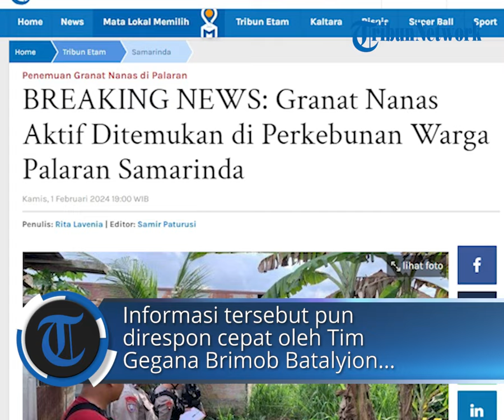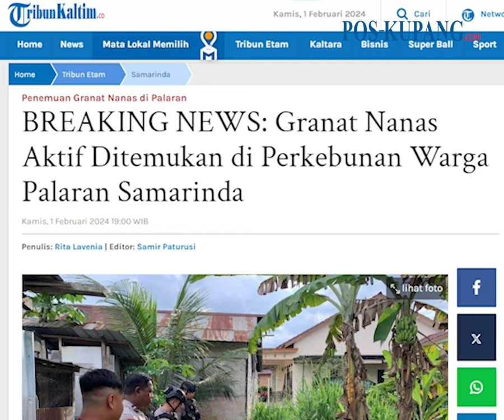BREAKING NEWS: Granat Nanas Aktif Ditemukan di Perkebunan Warga Palaran Samarinda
POS-KUPANG.COM - Warga Palaran, tepatnya di Jalan Al Hasani, RT 005, Kelurahan Bantuas, Kecamatan Palaran, Kota Samarinda dikejutkan dengan penemuan granat di salah satu kebun warga, Kamis (1/2/2024).

Informasi penemuan benda yang dipastikan granat itu diterima oleh pihak kepolisian pada Pukul 14.00 Wita.

Namun granat genggam atau jenis nanas tersebut rupanya telah ditemukan pemilik kebun pada Pukul 10.00 Wita. (POS-KUPANG.COM, TribunKaltim.co)

Penulis : Rita Lavenia/TribunKaltim.co
Editor : Samir Paturusi/TribunKaltim.co
VPO : Leo R